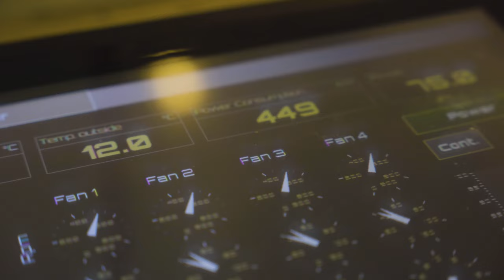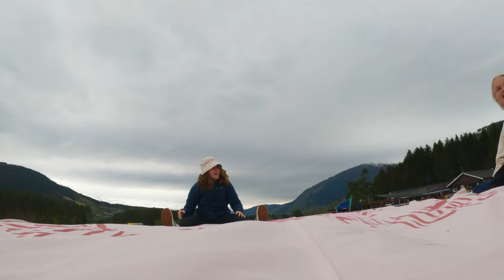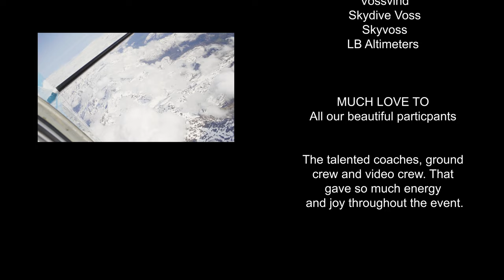Voss Gloss 2023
Welcome to Voss Gloss, the famous spring boogie at Skydive Voss, organised by the local ladies.

We are Vertical Films, founded by two close friends, adventure enthusiasts turned filmmakers. We are driven by a genuine passion for storytelling, bringing a down-to-earth approach to our work. We produce content across the full spectrum of digital media; Music videos, Documentaries, Corporate videos and Social media advertising. Please get in touch to discuss how we can tailor a media solution for your business.

We also run the Destination Unknown Film Festival. The event showcases socially and environmentally important storytellers and adventures from the road less traveled. We tour the west coast of Norway sharing these stories with local audiences.